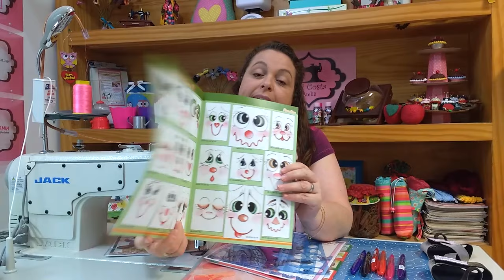Gabarito para Quilt Livre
Olá gurias! Essa é uma aula demonstrativa do Gabarito para QUILT LIVRE da E-CRAFT. Essa ferramenta é muito prática e vai nos auxiliar no aprendizado e na realização do quilt livre.
- Vocês encontram a régua e as canetas no site da E-Craft
- A luvinha de quiltar é da Márcia Baraldi e vocês podem encomendar no site dela